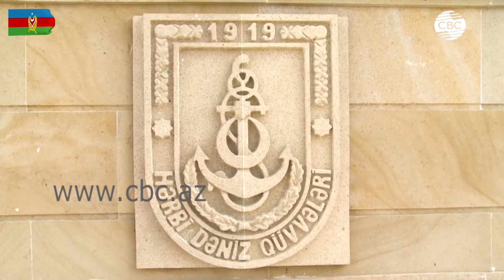«Базовый курс морских коммандос»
Министр обороны генерал-полковник Закир Гасанов и другие руководители министерства приняли участие в церемонии выпуска участников «Морских курсов командос». Министр обороны поздравил выпускников и пожелал им успехов в их дальнейшей профессиональной деятельности. Подчеркнув отвагу всех азербайджанских военнослужащих, а также морских пехотинцев в годы Отечественной войны, министр отметил, что героизм военнослужащих высоко оценен Президентом Азербайджанской Республики, Верховным главнокомандующим Ильхамом Алиевым.